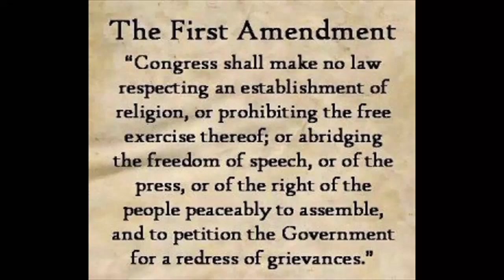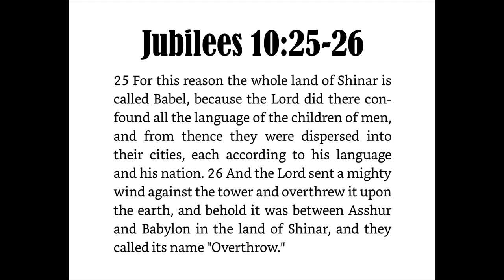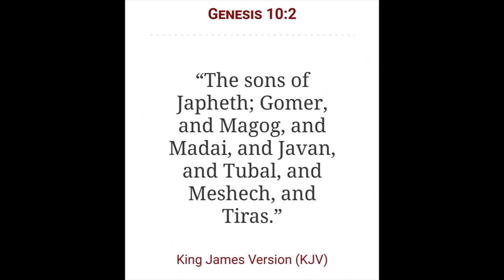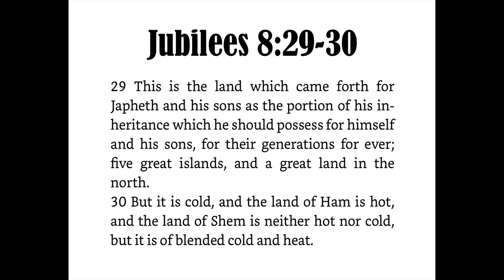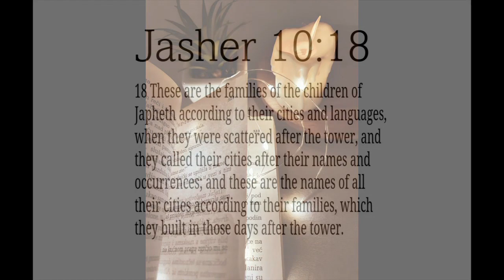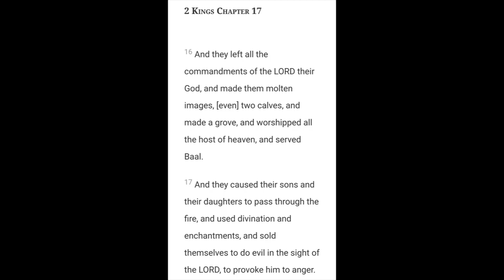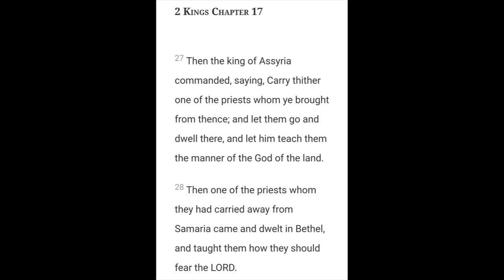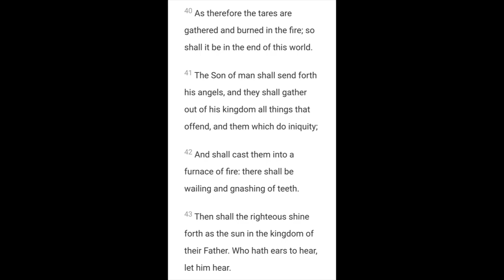How the Tares became Us | The children of the Colonizers 2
2 Chronicles 7:14

Open Diary